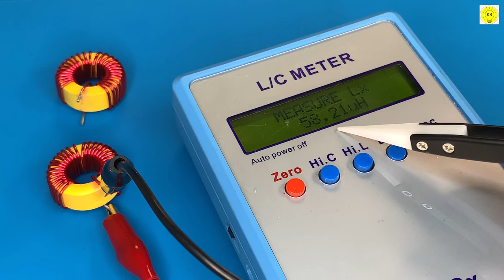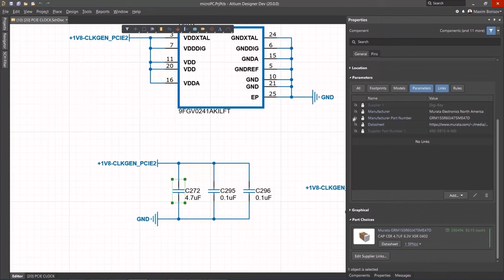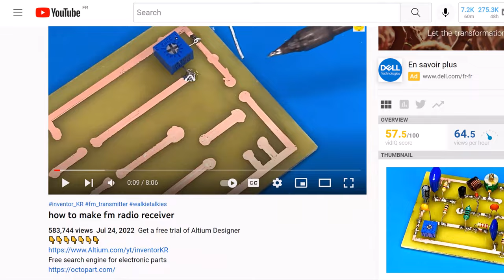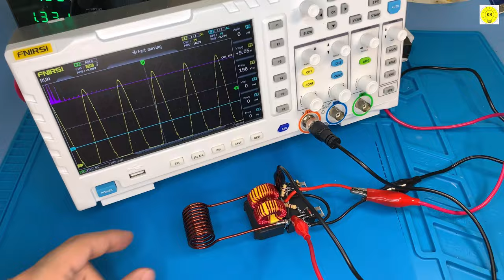building a induction heater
How to make induction heater circuit 12 volt DC Heater
battery voltage 12v DC
induction heater circuit diagram
induction heater 12v DC Building a 1500W Induction Heater

heater
water heater
tankless water heater
patio heater
room heater
space heater
hot water heater
electric heater
outdoor heater
gas heater
solar water heater
propane heater
electric water heater
oil heater
portable heater
rheem water heater
infrared heater
kerosene heater
hot water tank
garage heater
dyson heater
tankless hot water heater
gas water heater
fan heater
best space heater